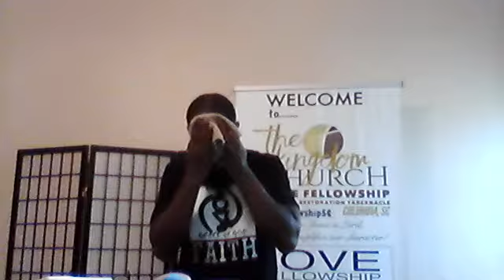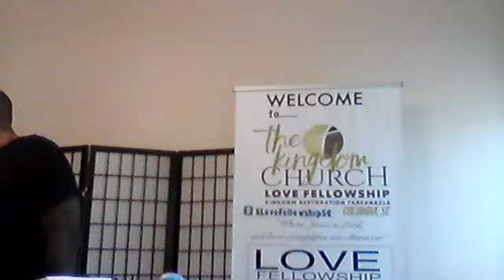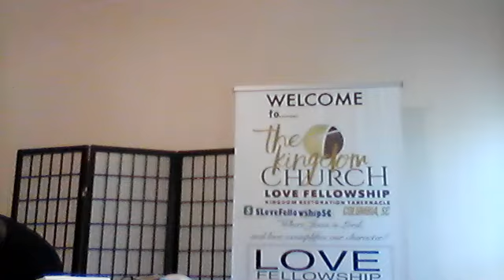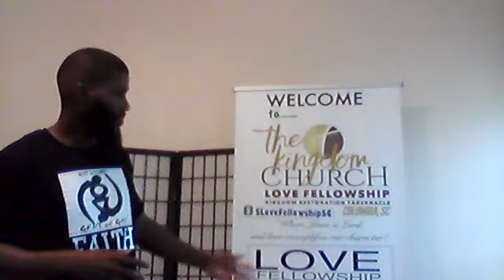Memorial Sunday-Virtual Service-"Staying Committed in a Crisis!"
"Staying Committed in a Crisis" with Pastor Hugh Harmon on Memorial Sunday